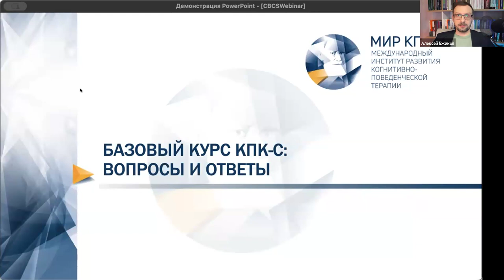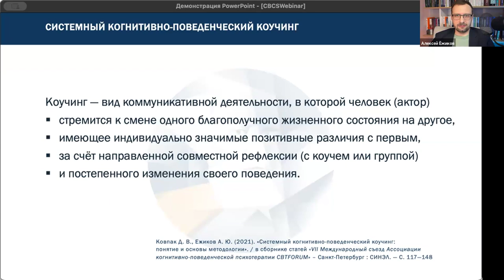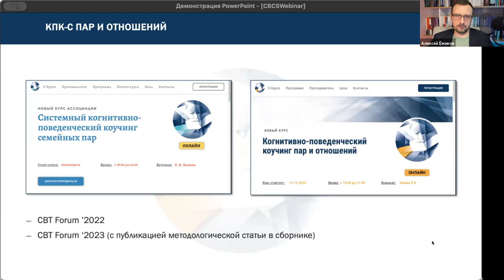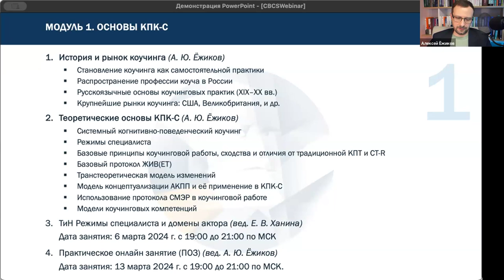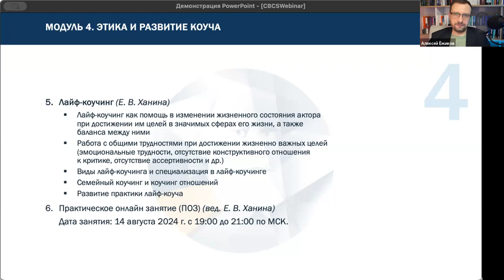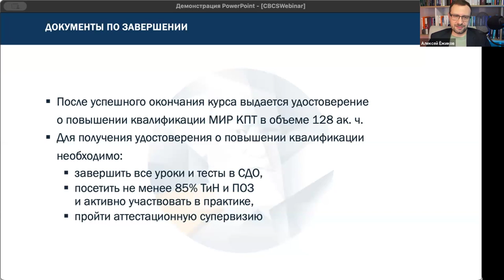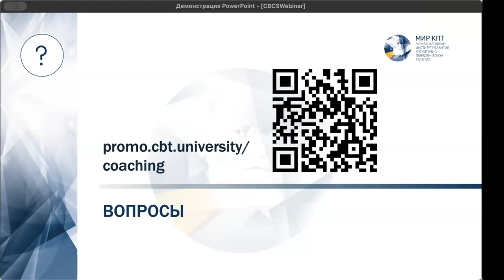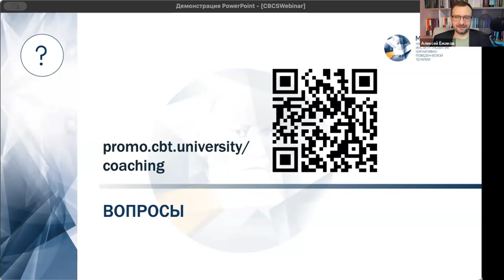Запись вебинара «Базовый курс КПК-С: вопросы и ответы»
Коллеги, если вы интересуетесь когнитивно-поведенческим коучингом, приглашаем вас на онлайн-курс «Системный когнитивно-поведенческий коучинг», который стартует уже 6 марта 2024 года - h

Делимся с вами записью вебинара «Базовый курс КПК-С: вопросы и ответы», который 27 февраля провели ведущие предстоящего курса:

Алексей Юрьевич Ёжиков - бизнес-коуч, руководитель секции «Коучинг» Ассоциации КПП, партнёр “Zest Leaders” (Россия). Аккредитованный супервизор АКПП и АРК (Ассоциации русскоязычных коучей). Член профессиональных организаций — Ассоциации Русскоязычных Коучей и Национальной Федерации профессиональных менторов и коучей.

Елена Вадимовна Ханина - семейный психолог, сертифицированный коуч ICF, психолог центра BeCBT. Член Ассоциации когнитивно-поведенческой психотерапии и сообщества эмоционально-фокусированных терапевтов (Россия) и ICEEFT (Канада).

Посмотрев видео вы узнаете:
- Что такое системный когнитивно-поведенческий коучинг
- Как развивалось данное коучинговое направление
- Что ждет участников курса «Системный когнитивно-поведенческий коучинг»: организация, структура, итоговая супервизия

Смотрите и вдохновляйтесь на обучение, которое расширит границы вашей практики!